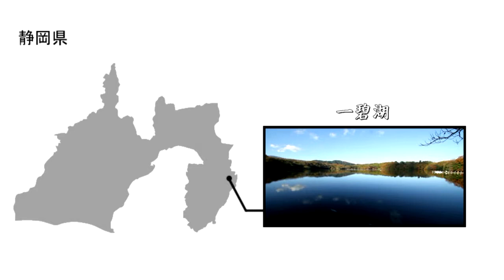静岡県 一碧湖の紅葉 [HD] [地図あり]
・一碧湖の詳細情報や地図はこちら↓
一碧湖（いっぺきこ）は、静岡県伊豆半島東岸、伊東市にある湖で、火山の火口に水が溜まったものです。「伊豆の瞳」とも称される観光地で、「日本百景」に選定されています。

静岡県東部の映像素材の一覧は、以下のページをご参照ください。